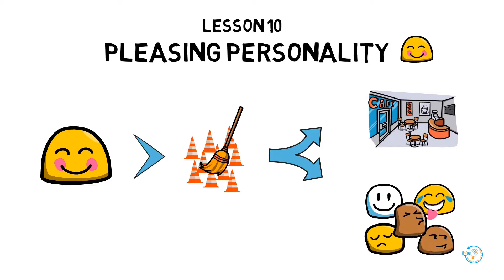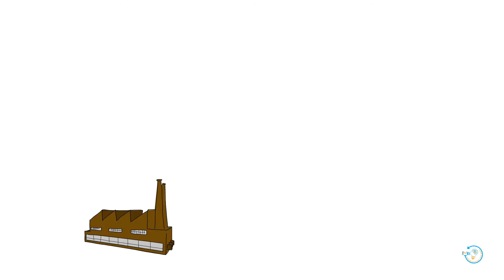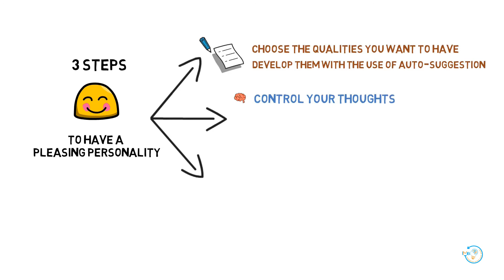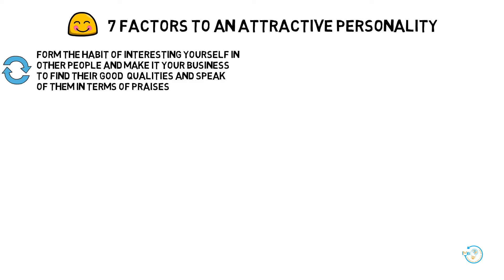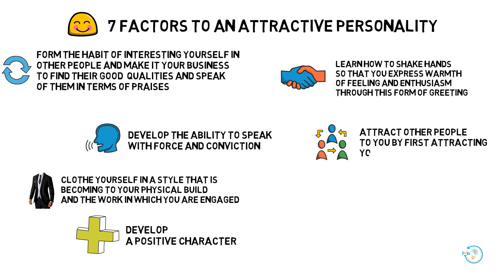10.Law of Success in 16 Lessons by Napoleon Hill/ Pleasing Personality Summary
Pleasing Personality is the fulcrum on which you must level your efforts to enable you to remove mountains of obstacles. This lesson will teach you to transform your personality so that you may adapt yourself to any environment, or to any other personality, in such a manner that you may easily dominate.